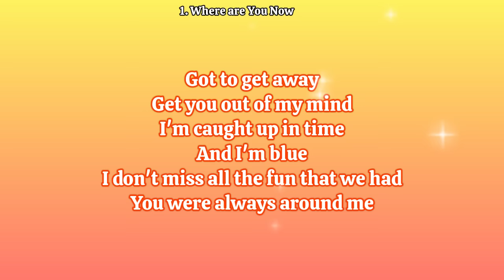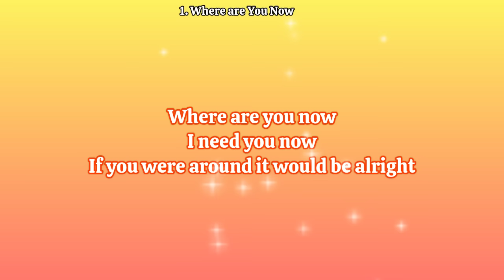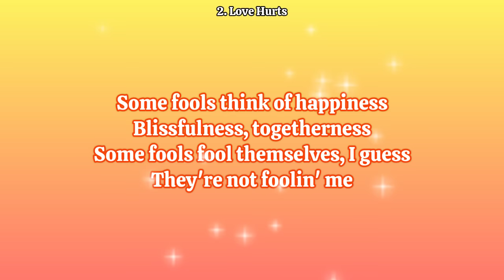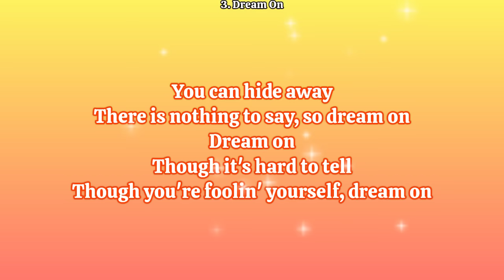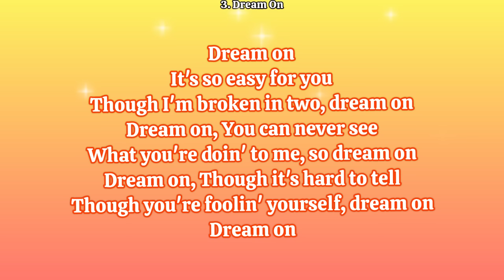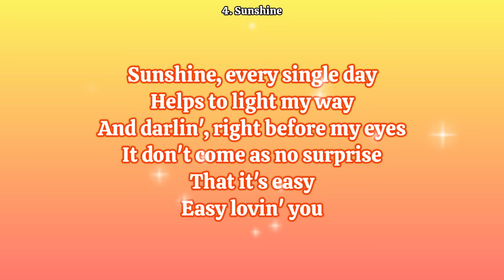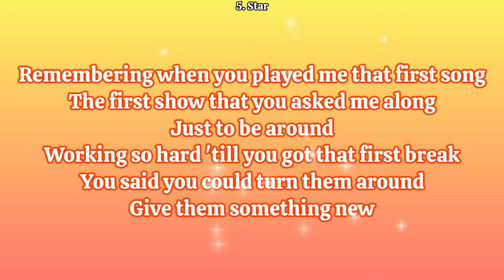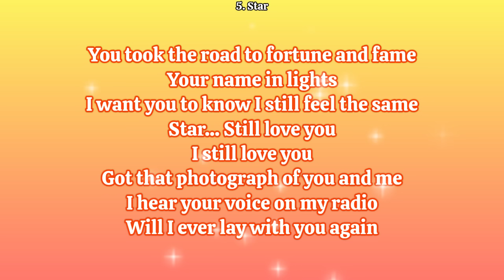Best of Nazareth_Non-stop with lyrics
owners: UMG, BMG, Rights Management(Europe)GmbH